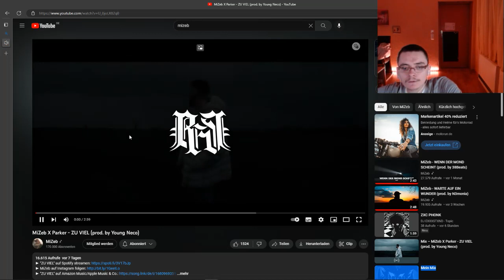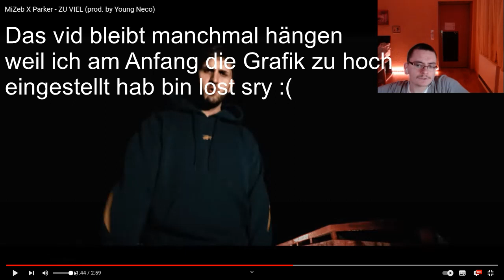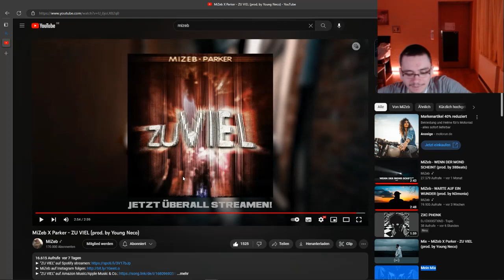Realtalk ohne Ende?!! 😮 MiZeb X Parker - ZU VIEL (prod. by Young Neco) - Reaction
Meine erste Reaction seit nicht so streng😊